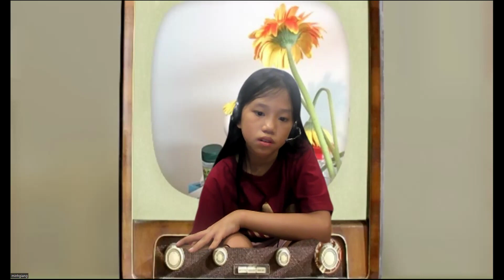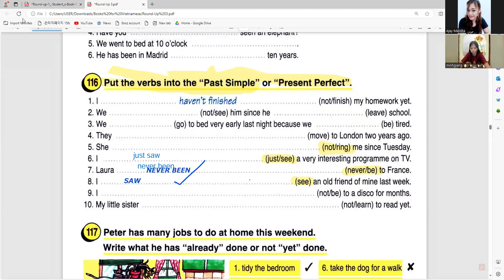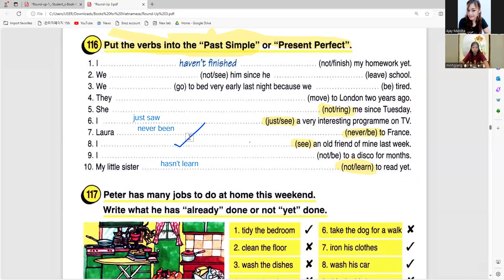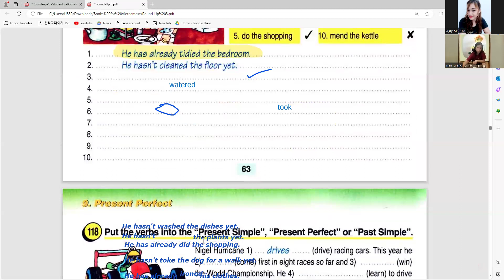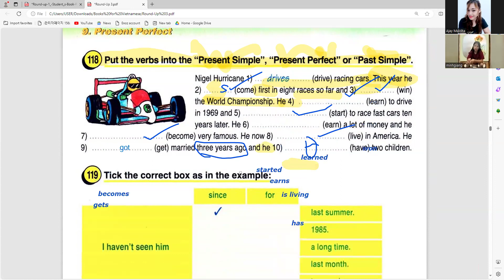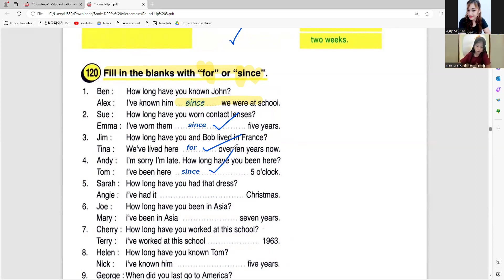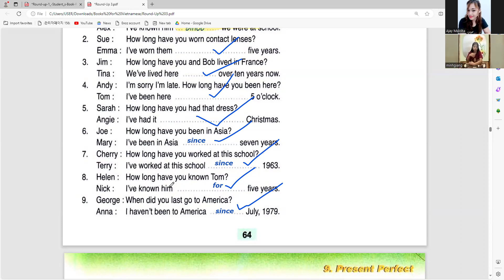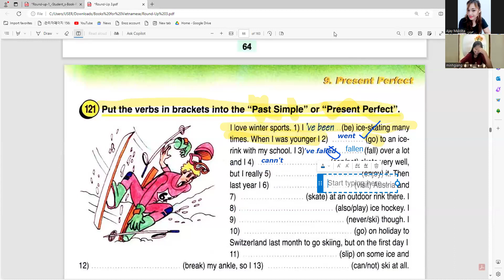Thu Quỳnh day 99|Học Tiếng Anh Online|Learn English Online